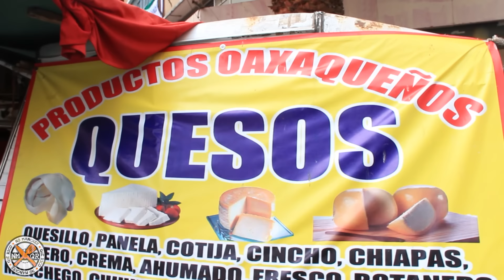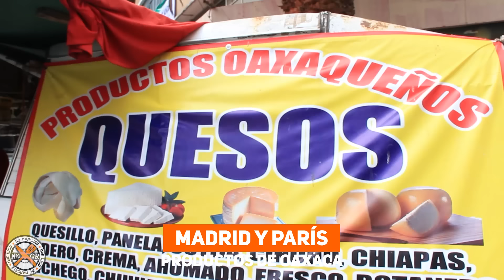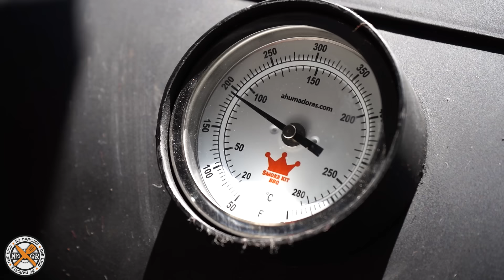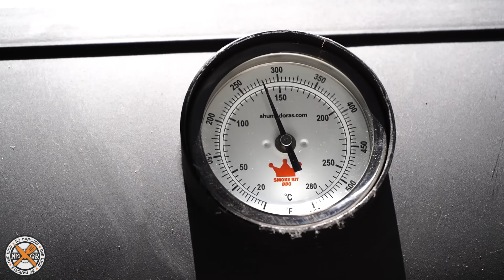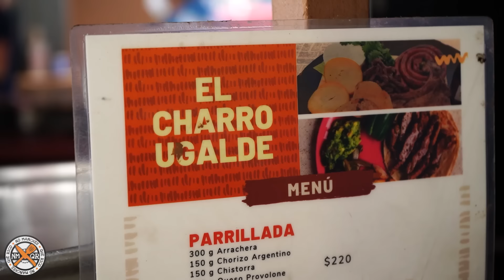Así COMEN los MEXICANOS en la CALLE 🥩 Comida Barata: Costillas, Chorizo & Arrachera 📌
🔥 Visita el Canal de @WeroWeroTV

Hoy vamos a ver qué delicias comen los mexicanos en las calles de la CDMX! La gastronomía callejera no sólo tiene fama de ser bien barata, también vamos a visitar comida económica con el toque especial: una Carne Asada en medio de la banqueta con Costillas, Chorizo, Arrachera y mucho más. Vamonos!

Madrid, Tabacalera, Cuauhtémoc, 06030 Ciudad de México

¿Quieres tener más acceso, beneficios exclusivos y un contacto directo conmigo? UNIRTE al EQUIPO de NMQR